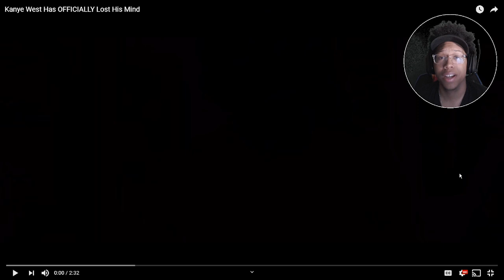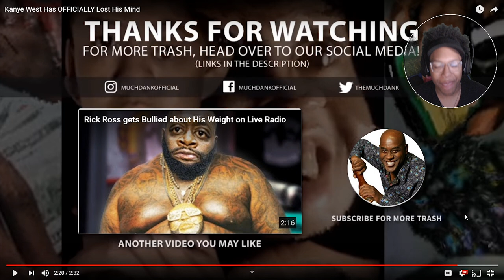Kanye West Has OFFICIALLY Lost His Mind by MuchDank | Reaction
~Follow These Steps:
1.) LIKE
3.) SHARE THE VIDEO